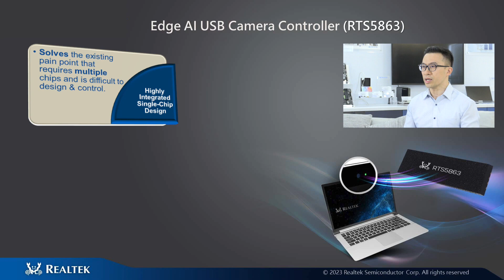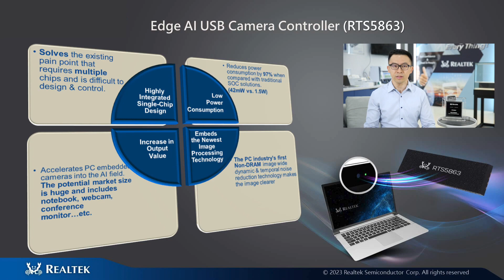Realtek 2023 Best Choice AwardGolden Award Edge AI USB Camera Controller (RTS5863)